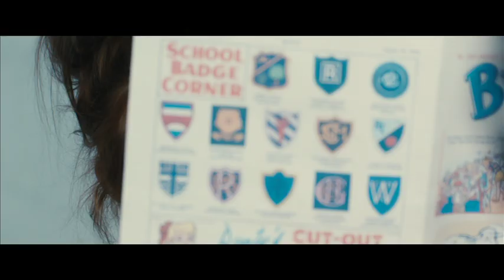Clip from Ginger & Rosa with Elle Fanning and Alice Englert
Ginger & Rosa opens in cinemas nationwide on Friday 19 October.